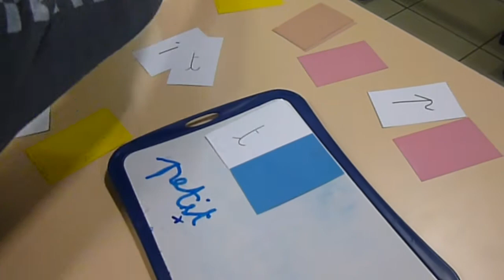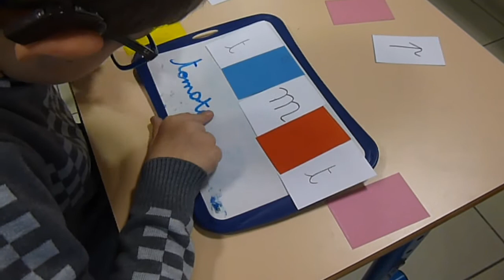séance LPC CP MDLH